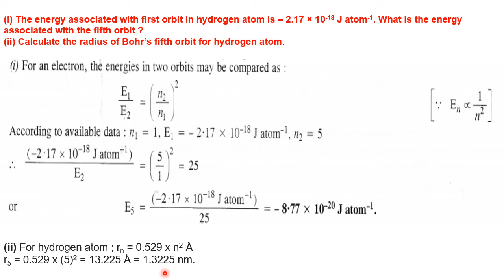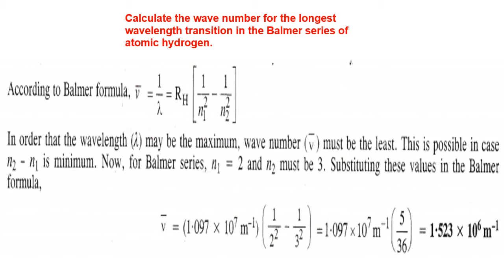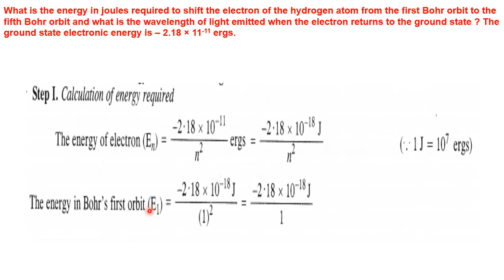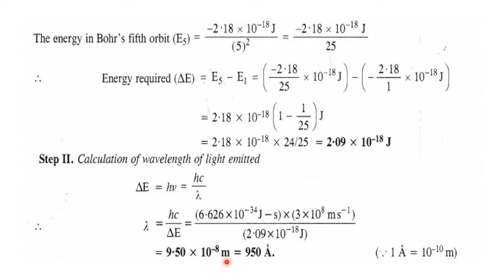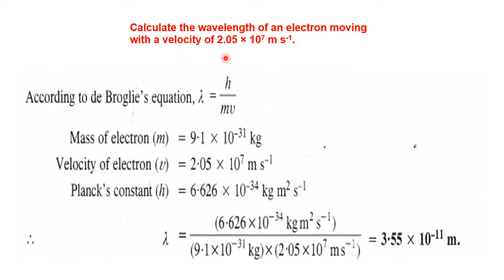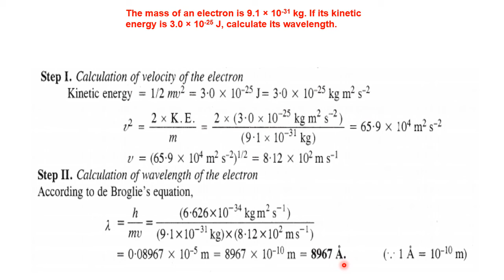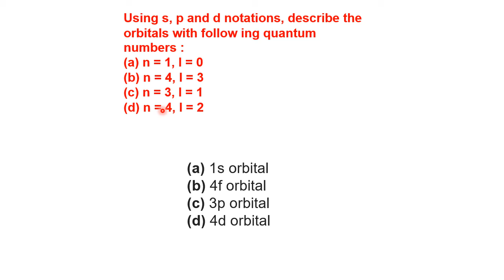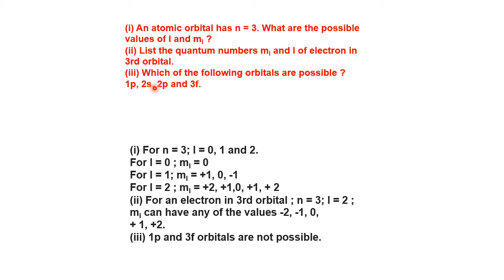Q ON SOA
CLASS 11 CHEMISTRY FOR 30 JANUARY